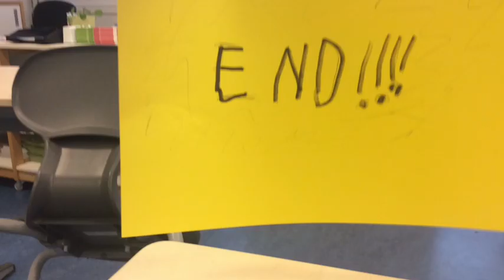Feest door Bram, Lex en Noud